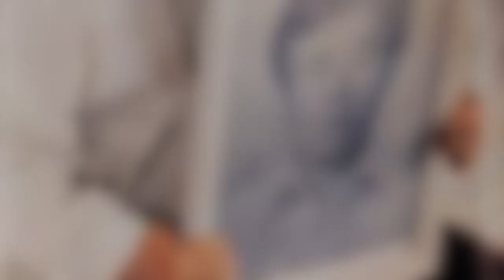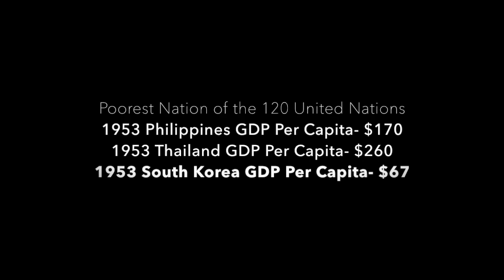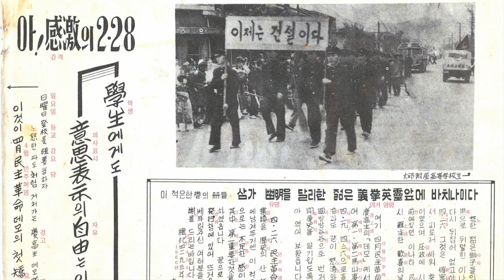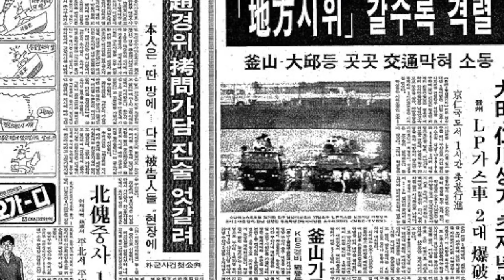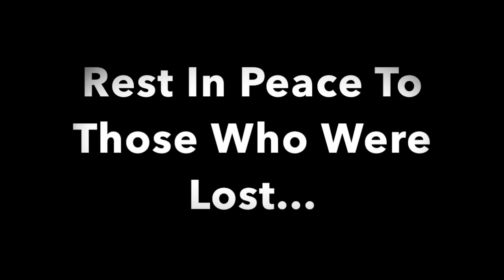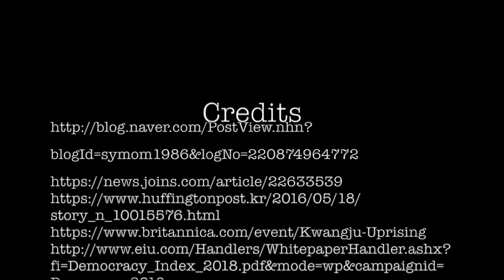Bloody Gwangju: The Birthplace of South Korea's Democracy (Revised)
Bloody Gwangju: The Birthplace of South Korea's Democracy.
NHD States Competition